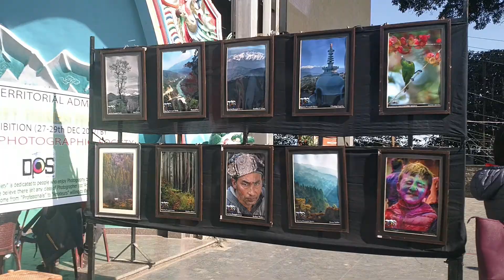Latest Video of Darjeeling Tourist Places | Local Markets| Darjeeling Toy Train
This Video Covers few Tourist Places , Local Markets, Darjeeling Steam Engine Toy Train,